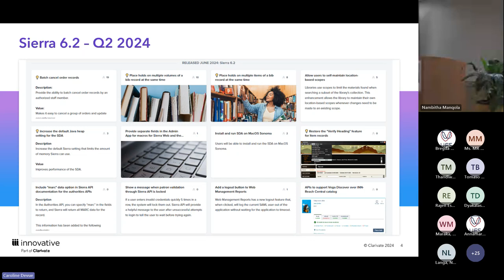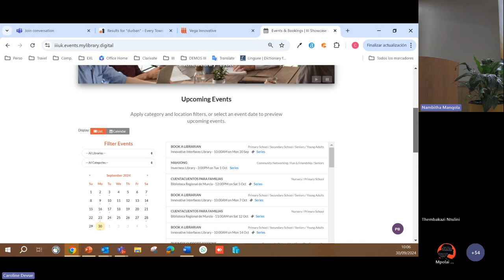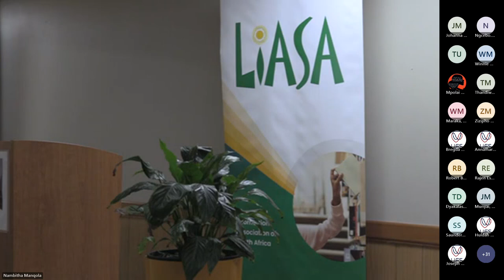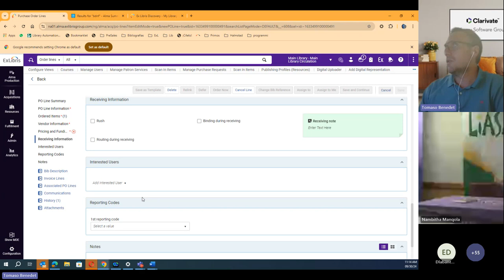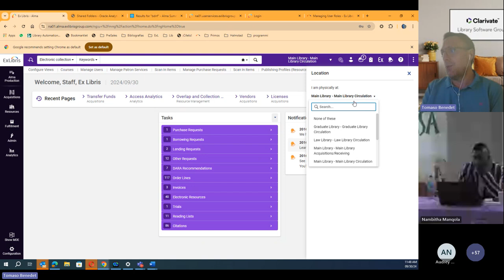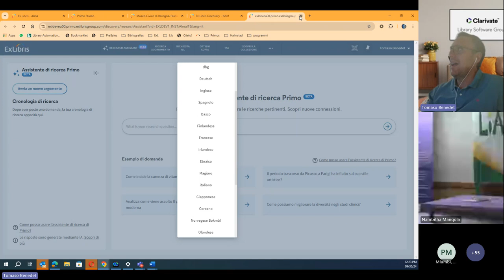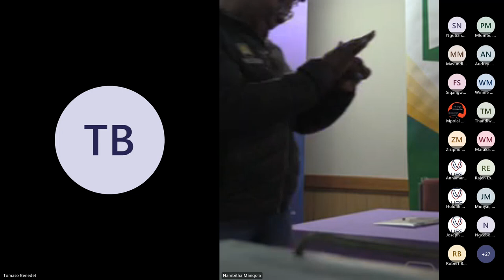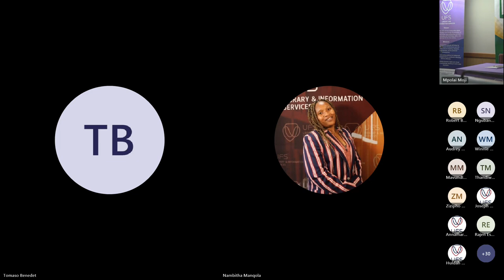Clarivate pre-conference workshop